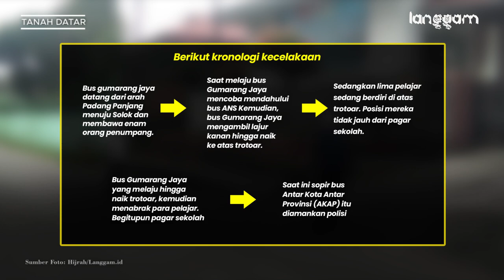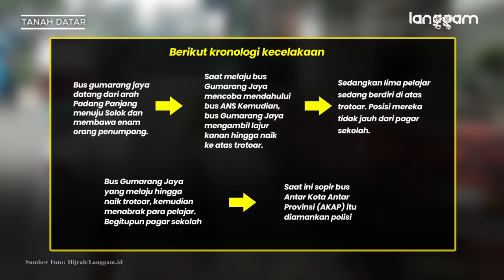5 Siswa SD Ditabrak Bus, Bupati Tanah Datar: Gumarang Jaya Harus Bertanggung Jawab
Bupati Tanah Datar, Eka Putra melayat ke rumah para korban kecelakaan Bus Gumarang Jaya, Kamis (15/4/2020) malam.